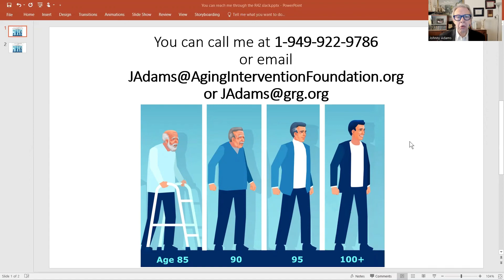CellReprogramming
Our aging solutions team is further developing a new cellular reprogramming technology with a novel delivery system.  And we will be able to to target specific organs.

We have outstanding scientists with long histories of experience and success.

We are interested in working with a special kind of investor, supporter and partner who, in addition to wealth, desires regaining or maintaining biological youth with an open ended lifespan.

We’re in the San Diego area, US

John M. “Johnny” Adams
CEO / Executive Director
Aging Intervention Foundation / Bourhenne Medical Research Fdn / Gerontology Research Group